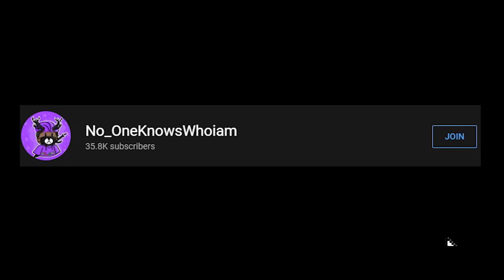👀Developer Made Me My Own Pet With a Secret Code *He Hatched New Secret Pet Live* Tapping Legends🔥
Developer surprises me with a secret code in Tapping legends new update 40M. You guys can redeem the code as well it's limited.

 1up Family, willhayneplayz, WEWKAO HYPE, M1ixx _YT, Mechanic. RBX, Twist Self, Bacon Plays, Turtle Gaming, Adrian Edward Halim, SkepticalRBLX, Caner Çarktan, Ari Daniel Maeshiro Zambrano, Chasebin, EnzoShrk, Cisco,